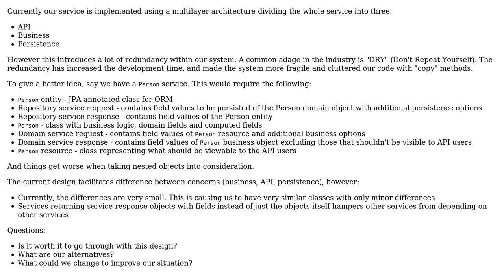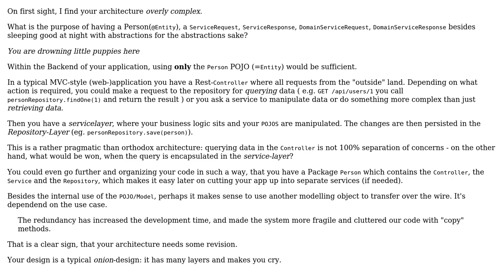How to reduce redundancy in a service implemented using multilayer architecture while...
How to reduce redundancy in a service implemented using multilayer architecture while maintaining consistency across the system?

With thanks & praise to God, and with thanks to the many people who have made this project possible! | Content (except music & images) licensed under CC BY-SA | Music | Images & others | With thanks to user Thomas Junk user Laoujin user Chad and the Stack Exchange Network Trademarks are property of their respective owners. You are responsible for your own actions.